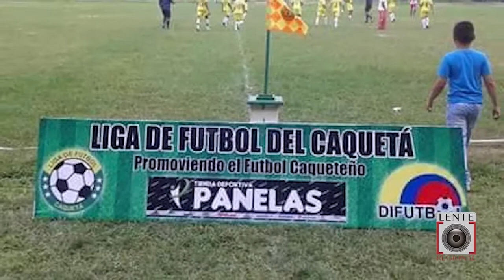Todo listo para campeonato de fútbol del Caquetá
El campeonato de fútbol Departamental será organizado por el club deportivo “Panelas” de Puerto Rico